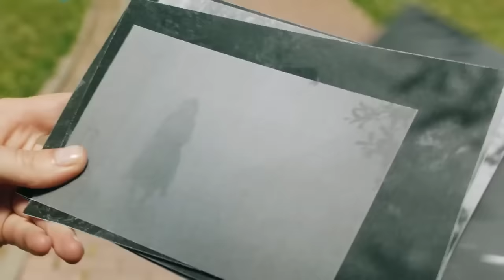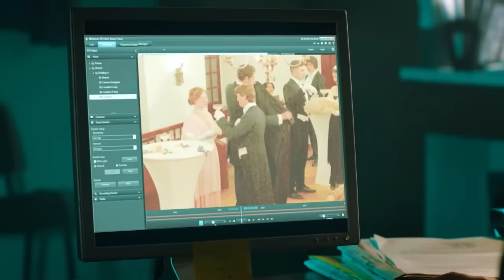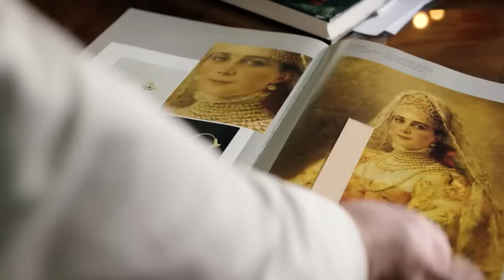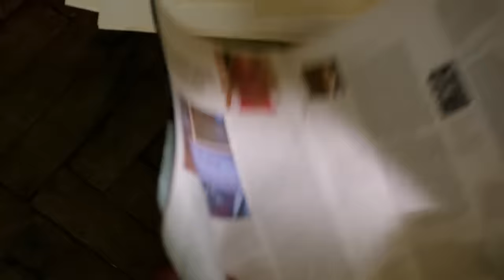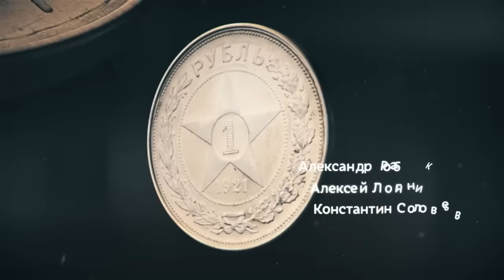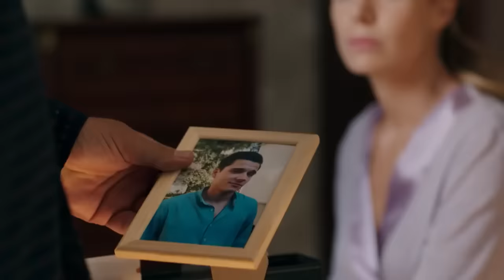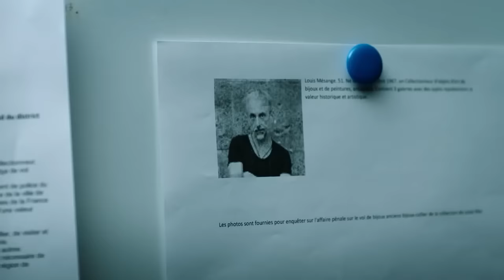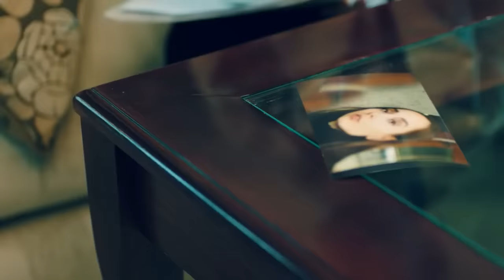ФИЛЬМ не так давно вышел! ГОСТЬЯ ИЗ ПРОШЛОГО Новые фильмы hd